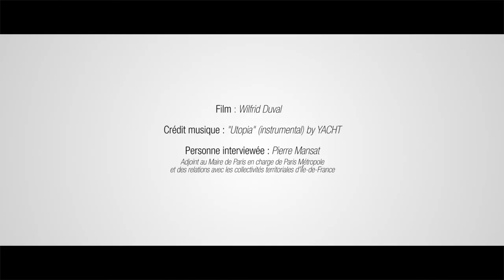La métropole du Grand Paris ? Par Pierre Mansat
Une des réponses au phénomène de métropolisation, sur le territoire francilien, a été la création de la métropole du Grand Paris.

Qu'est-ce-que la métropole du Grand Paris ?
Par Pierre Mansat :
Adjoint au Maire de Paris en charge de Paris Métropole
et des relations avec les collectivités territoriales d'ïÎe-de-France

//An answer to the metropolitan process, in Paris region, has been the Greater Paris metropolis establishment.

What is the Greater Paris Metropolis ?
By Pierre Mansat
Deputy mayor in charge of Paris metropolis and the relations with the local authorities of Paris region.

Interview : Wilfrid Duval

Musiques // Music
Utopia (instrumental) by YACHT